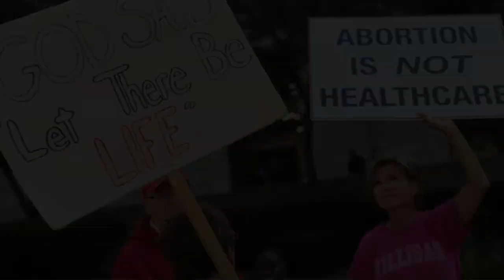ON ABORTION: Where we Stand [Democratic and Republican Parties of the United States]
In this video, we break down the current positions of the Republican and Democratic parties on the controversial issue of abortion. We explore how both sides approach reproductive rights, abortion restrictions, and the ongoing political debate that shapes policy and public opinion. From the Republican push for stricter abortion laws to the Democratic focus on protecting women's rights, we examine the key differences and their potential impact on future elections and legislation. Stay informed about where the two major political parties stand on one of the most polarizing topics in U.S. politics.